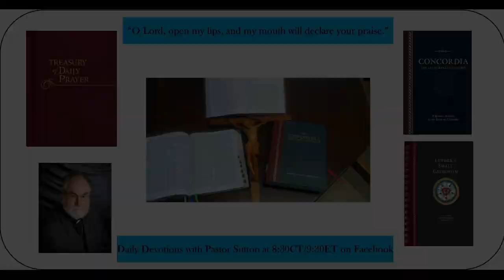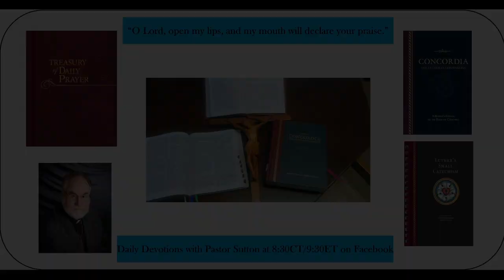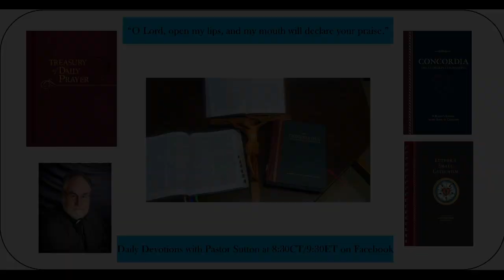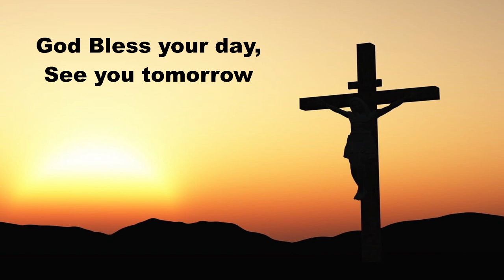Daily Devotion Tuesday February 21, 2023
Daily Devotions Tuesday February 21, 2023
Hymn 932 Jesus Sat with His Disciples
Psalm 84:1-4, 8-12; Job 16:1-22
Prayers for ourselves and others on this Tuesday.